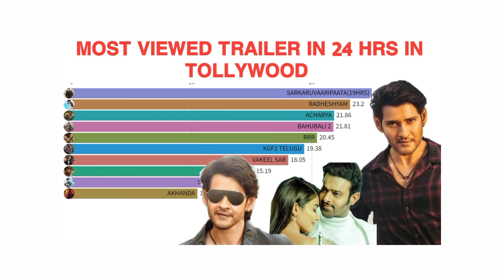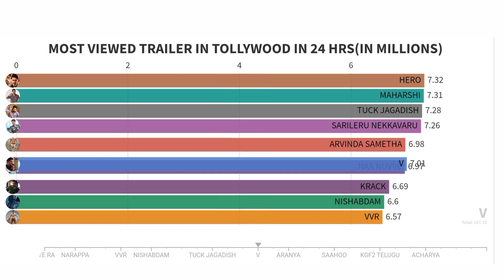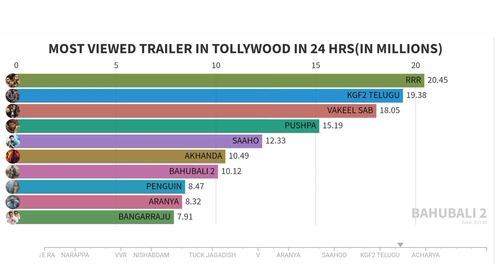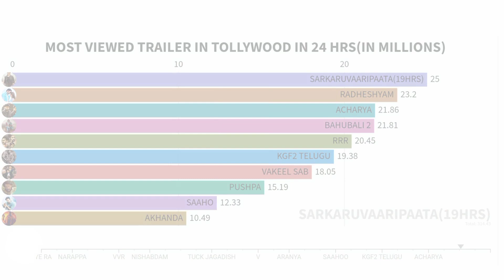Most Viewed trailer in 24 hrs in Tollywood | Sarkaru Vaari Paata Official Trailer | Mahesh Babu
Sarkaru Vaari Paata Official Trailer on Mythri Movie Makers. Sarkaru Vaari Paata is an upcoming Telugu Action Entertainer ft. Super Star Mahesh Babu, Keerthy Suresh, Vennela Kishore, Subbaraju and others. Directed by Parasuram Petla, Music Composed by Thaman S. Produced by Naveen Yerneni, Y Ravi Shankar, Ram Achanta and Gopi Achanta under Mythri Movie Makers, GMB Entertainment Pvt Ltd and 14 Reels Plus banners. Sarkaru Vaari Paata is Releasing on May 12th, 2022.

Most Viewed Lyrical Song in 24 hours in Tollywood

Visualization by : Flourish
Data source :Google, YouTube & Other Social Media Platforms